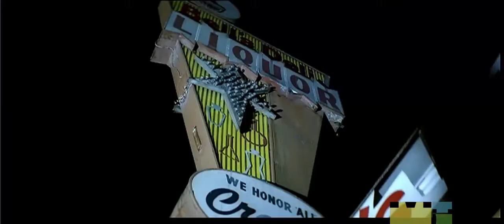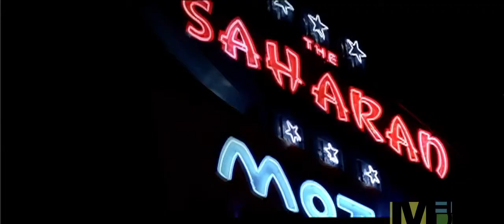How We Do - The Game feat. 50 Cent (HD)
HD Quality